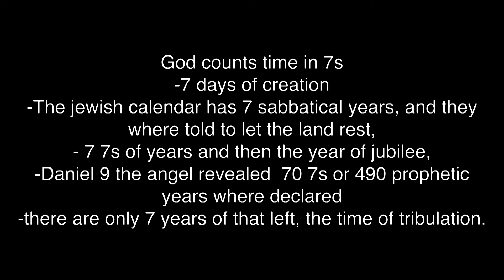The End Times | Week 2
We are a young adult ministry that gathers every Sunday night at our new time officially now @ 6PM.

Regardless of where you’ve been or what you’ve done, God’s grace is for you! Our goal in Upper Room is for you to experience God in a deep and genuine way. It doesn’t matter where you are from or the life you’ve lived - you’re here now, and God has a purpose and plan for your life.